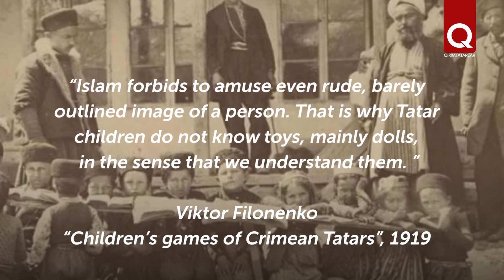Games of Crimean tatar children in ancient times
Did you know that in old Crimean Tatar children had practically no toys? This was primarily due to religion. But at the same time, children's amusements of our ancestors were very diverse. And not only ethnographers know about this, one of whom is Viktor Filonenko, who wrote the book "Children's Games of Crimean Tatars." A 94-year-old Sabriye Bilyalova told us about fun games and entertainments of her childhood.